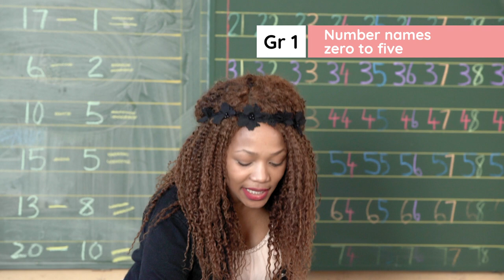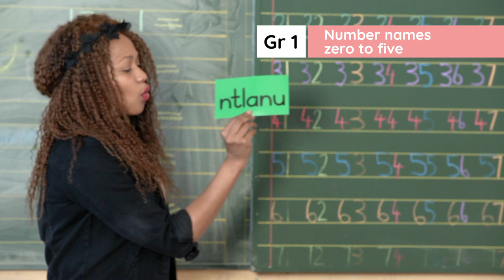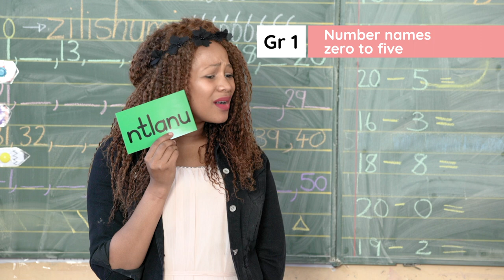1.13.1 Whole Class Activities_ Week 4_ Day 1: Number names zero to five